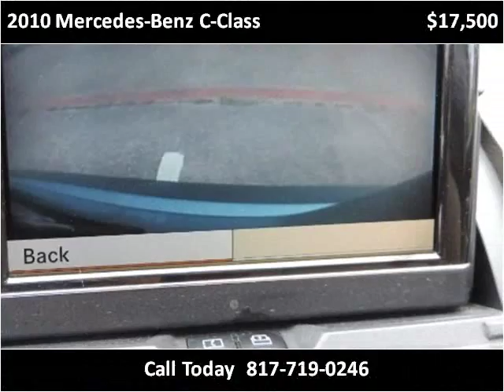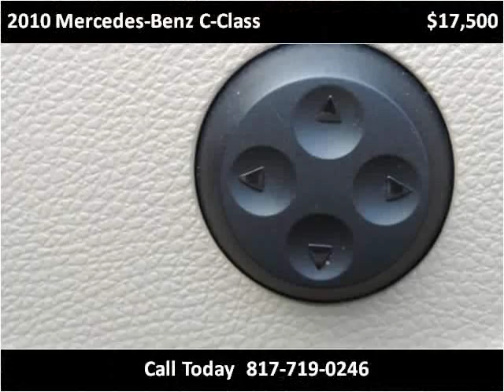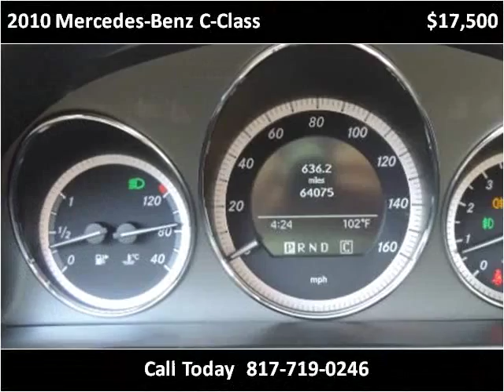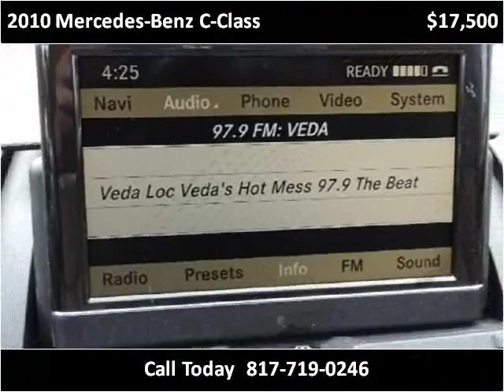2010 Mercedes-Benz C-Class Used Cars Arlington Dallas Fort W